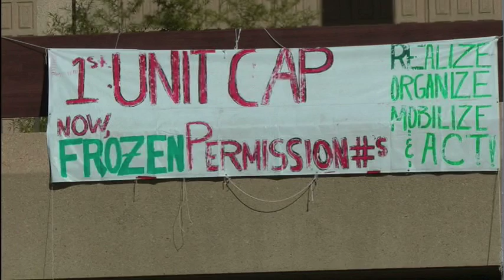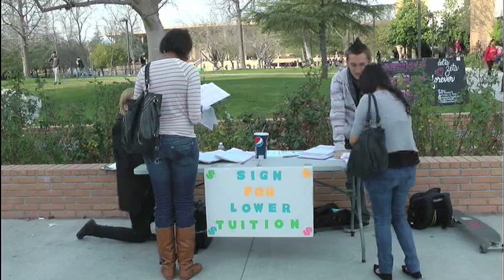Marco Morfino - CSUN Enrollment Limits